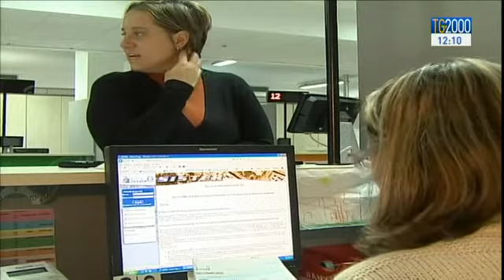Pensioni di reversibilità nel mirino del Governo, si farà ricorso all'Isee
La prossima settimana approda in Commissione Lavoro alla Camera un Disegno di legge che vorrebbe cambiare l’attuale assetto previdenziale. Una proposta che fa già discutere. Servizio di Giorgio Schiavoni